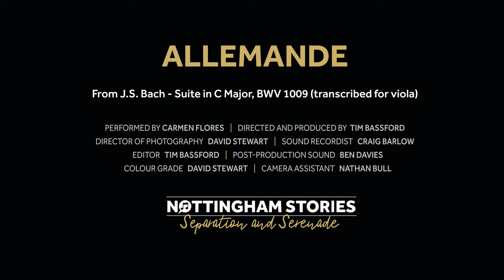Bach - Suite 3 in C Major BWV 1009 (arr. for viola) Allemande | Nottingham Chamber Music Festival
J.S. Bach - Allemande from Suite No. 3 in C Major, BWV 1009 (arranged for viola)
Performed in the Nottingham Council House by Carmen Flores, July 2020
Interview with Nigel Hawkins, Nottingham City Council

ABOUT
'Nottingham Stories: Separation and Serenade' is a film project made in response to the cancellation of the NCMF concerts in the summer of 2020, due to the Covid-19 pandemic.

Festival Director Carmen Flores joined forces with award-winning Nottingham filmmaker Tim Bassford and several Nottingham venues to film a multi-episode performance of J.S. Bach's Suite in C Major, BWV 1009 (arranged for viola), paying tribute to some of Nottingham’s most iconic spaces.

Each movement of the suite is accompanied by interviews describing how these venues coped with lockdown and the uncertainty in their sectors.

NOTTINGHAM COUNCIL HOUSE
The Council House is an Art Deco building designed by the Nottingham-born architect Thomas Cecil Howitt. Completed in 1929, the Council House has an impressive 61m high dome with a bell which rings hourly, nicknamed Little John. A statue called "Welcome" by sculptor Sir William Reid Dick greets visitors over the grand ceremonial stairwell, while a large mural by Nottingham artist Noel Denholm Davies celebrates the arrival of trade and commerce to Nottingham.

In March 2020, the Council House had to stop all civic activity within the building following UK lockdown restrictions. Suspended events included marriage ceremonies, birth and death registries, and planned local council meetings.

The Covid-19 pandemic has had a devastating impact on musicians with the restrictions on live performance. As you watch the series, please consider donating in the name of NCMF to ‘Help Musicians UK’ for the Coronavirus Financial Hardship Fund, to support musicians in these difficult times

Directed & Produced by Tim Bassford
Director of Photography: David Stewart
Sound Recordist: Craig Barlow
Editor: Tim Bassford
Post-Production Sound: Ben Davies
Colour Grade: David Stewart
Camera Assistant: Nathan Bull